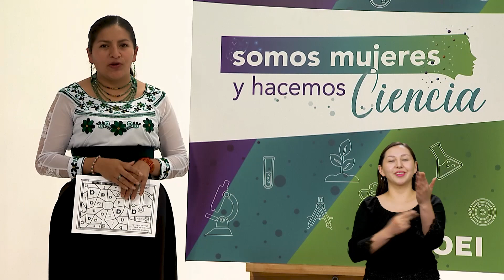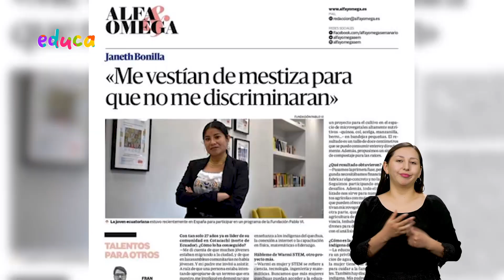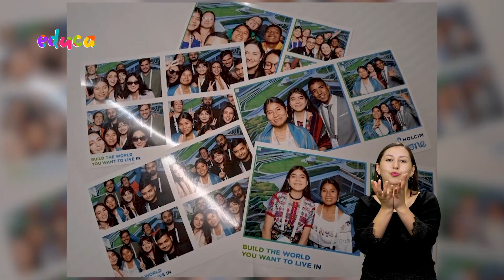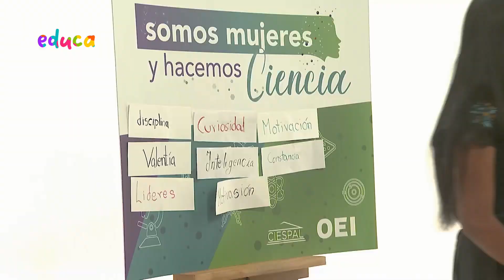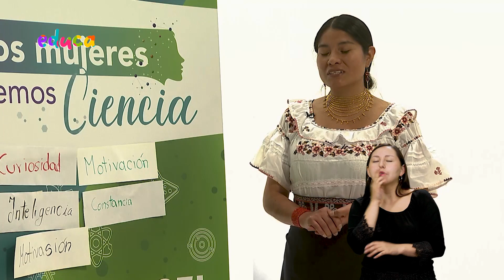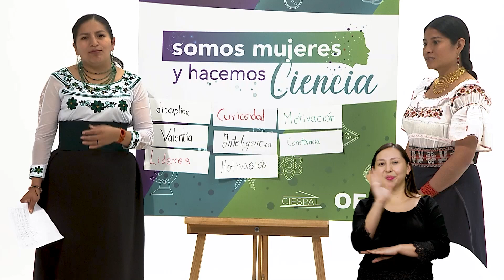Somos mujeres y hacemos ciencia - Janeth Bonilla - Cap 07